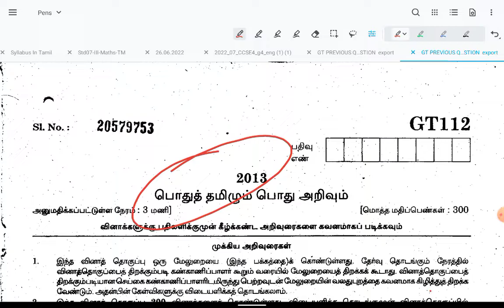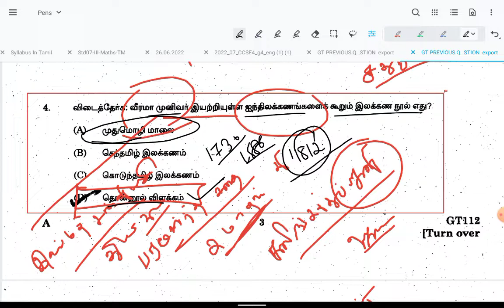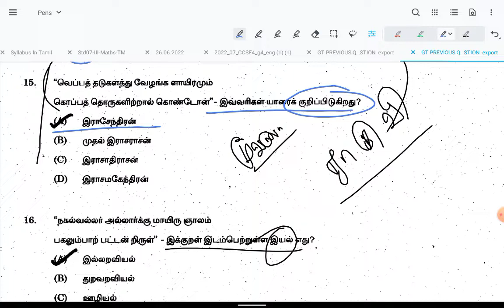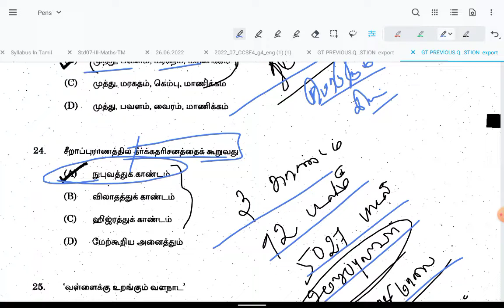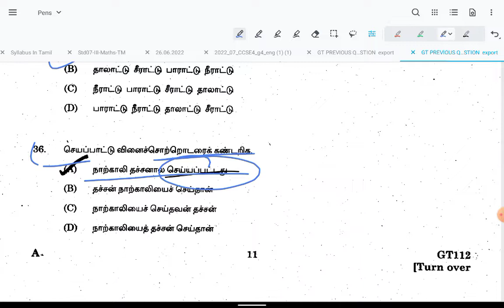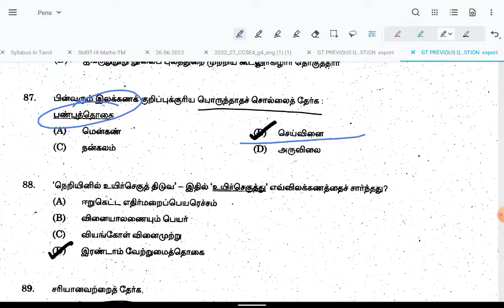பொதுத்தமிழ் || 100 MCQ || தெளிவான விளக்கங்களுடன் || 2013 அசல் வினாத்தாள் || GROUP IV TAMIL